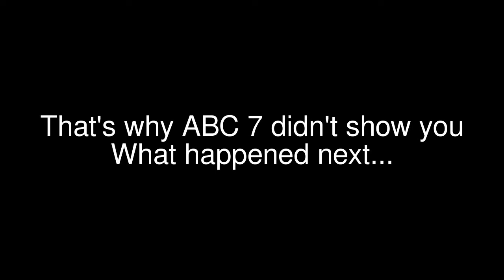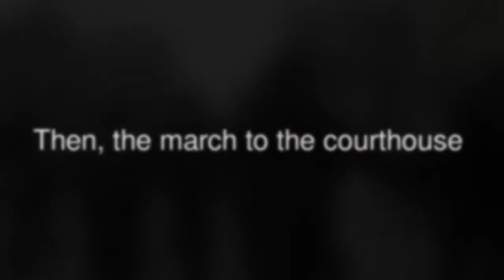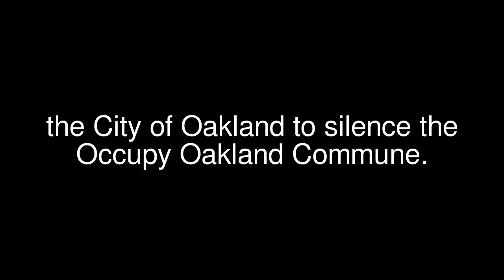Anti Oppression Rally Oppressed by OPD & Media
On February 6, 2012 hundreds of Occupy Oakland activists met in front of City Hall for an anti oppression rally and march. Apparently there was a small group of "protesters" called 'Stand for Oakland' also at the event. I didn't even know they were there until I saw the ABC 7 news "report" the next morning.

The report made no mention of an anti oppression rally, though the amount of people at the rally was easily five times the amount of people that showed up for Stand for Oakland's demonstration.

It is more clear then ever that the local government has a very tight relationship with the media, as their propaganda pieces continue to be exposed.

Turn off your TV and come Occupy Oakland! It's the only way to really know the truth.